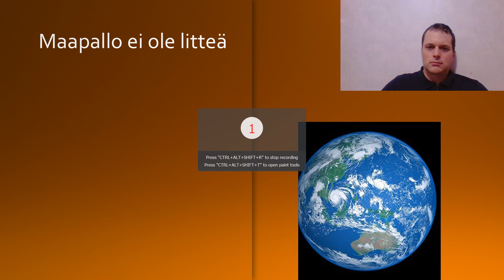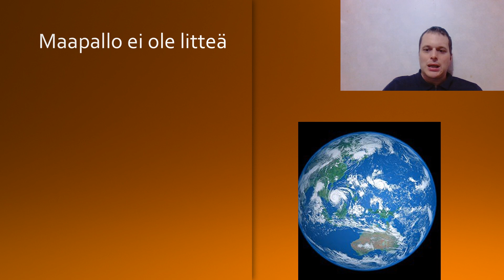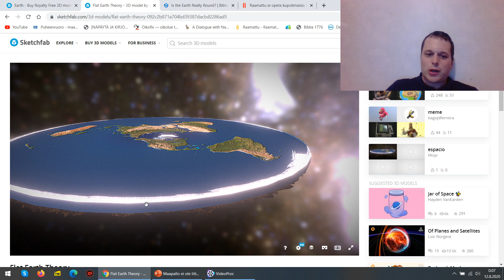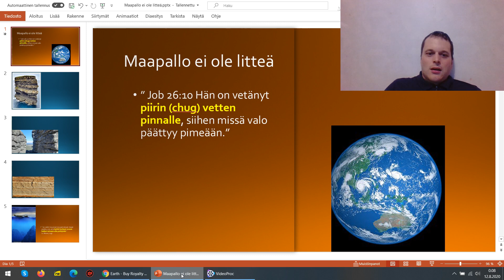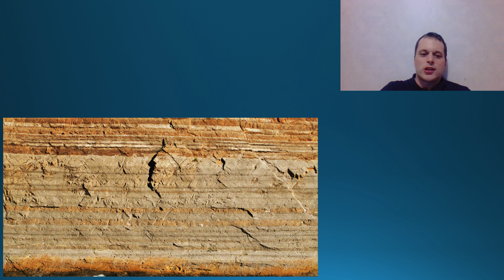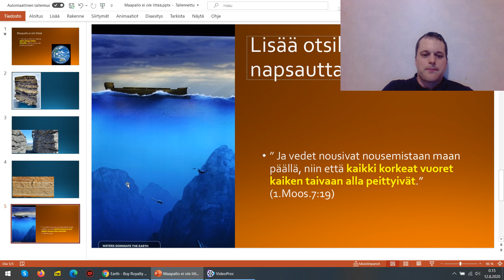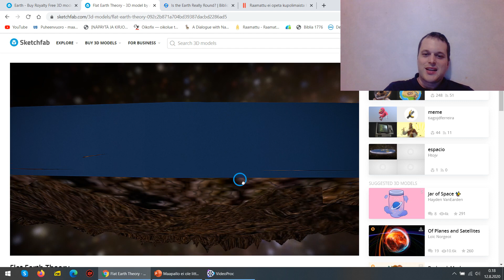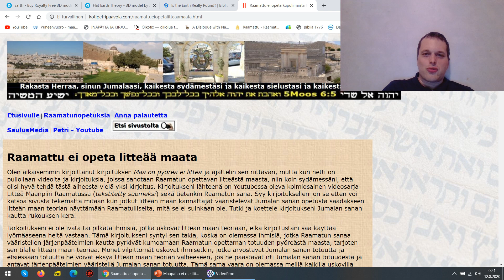Maa on pallo, ei litteä!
Litteän maan näkemys on kerännyt muutamien vuosien aikana yllättävän paljon suosiota. Opettaako Raamattu, että maa on litteä, vaiko pallo ja kumpaa havainnot tukevat? Tähän annan lyhyesti näkemykseni videolla.

Linkkisuosituksia:

- Is the Earth Really Round?